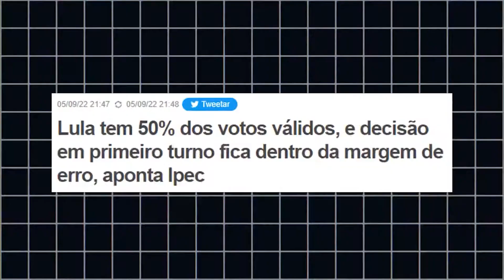LULA MANDA RECADO PARA 3º VIA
É raro ouvir Lula falar sobre os candidatos que estão no embolado campo da terceira via. Na véspera do sete de setembro, sem mencionar ninguém, ele disse que a terceira via tem medo dele por temor de que a eleição seja decidida no primeiro turno.